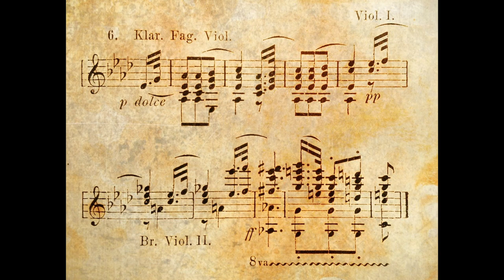Beethoven - Violin Concerto in D major, Op 61 II Larghetto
Beethoven's Violin Concerto in D major, Op. 61 is a concerto for solo violin and orchestra, composed by Ludwig van Beethoven. The concerto is in three movements and the second movement, marked "Larghetto" (Slow and broad), is a slow and expressive movement that serves as a contrast to the virtuosic and energetic first movement.

The Larghetto movement is characterized by its beautiful and melodic theme, which is introduced by the solo violin and then repeated and varied throughout the movement. The theme is accompanied by a lush and rich orchestration that includes strings, woodwinds, brass and timpani. Beethoven uses the orchestra to provide a rich and complex accompaniment to the violin and also to create a sense of contrast and development within the movement.

The Larghetto movement is also known for its emotional depth and expressiveness. The solo violin part is expressive and lyrical, and it conveys the movement's sense of beauty and serenity. The movement is also a perfect example of Beethoven's masterful use of harmony, melody and counterpoint.

The Violin Concerto in D major, Op. 61 is considered one of the most important works in the violin concerto repertoire, and it is one of the few works written by Beethoven for solo violin and orchestra. The Larghetto movement is considered a highlight of the concerto, and it is a work that continues to be widely performed and studied today. It is a valuable example of Beethoven's virtuosity and experimentation in his compositions, and it showcases the violin's technical capabilities as well as Beethoven's masterful use of orchestration, dynamic range and structural function.

In summary, Beethoven's Violin Concerto in D major, Op. 61 - II. Larghetto is a slow and expressive movement that serves as a contrast to the virtuosic and energetic first movement. The movement is characterized by its beautiful and melodic theme, its lush and rich orchestration, its emotional depth and expressiveness and its masterful use of harmony, melody and counterpoint. The Larghetto movement is considered a highlight of the concerto, and it is a work that continues to be widely performed and studied today. It is a valuable example of Beethoven's virtuosity and experimentation in his compositions and it showcases the violin's technical capabilities as well as Beethoven's masterful use of orchestration, dynamic range and structural function.